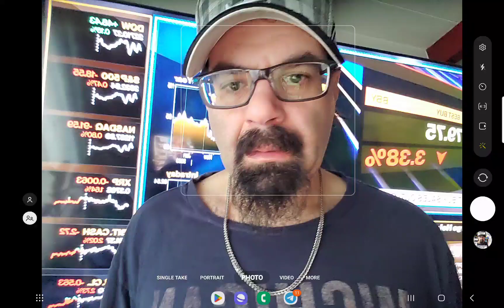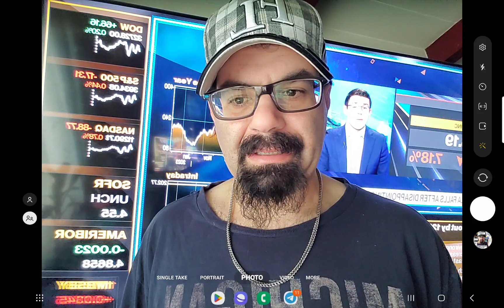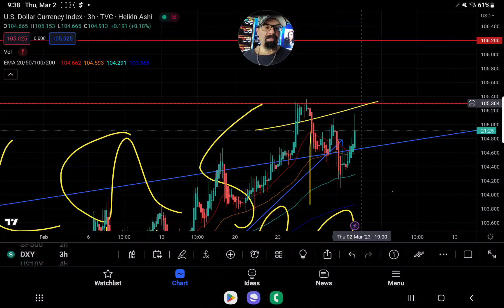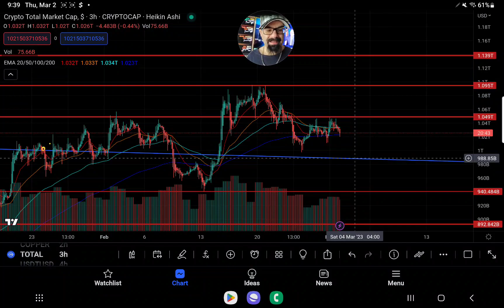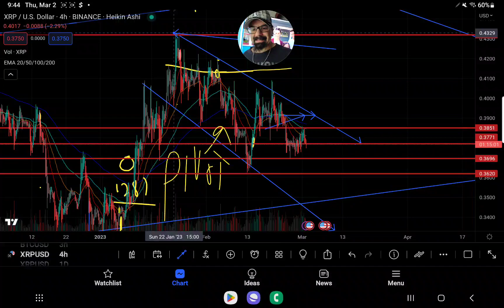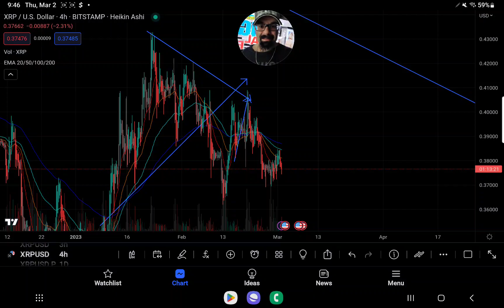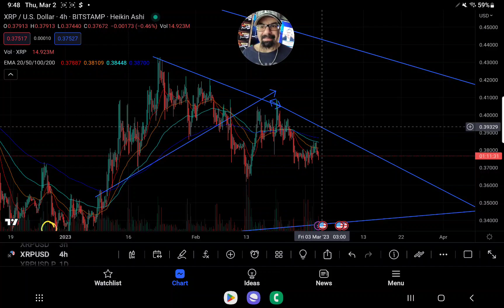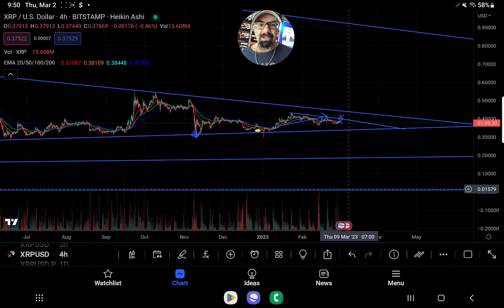The Danger Zone for XRP: Micro vs. Macro Analysis with DXY Breaking Over 105